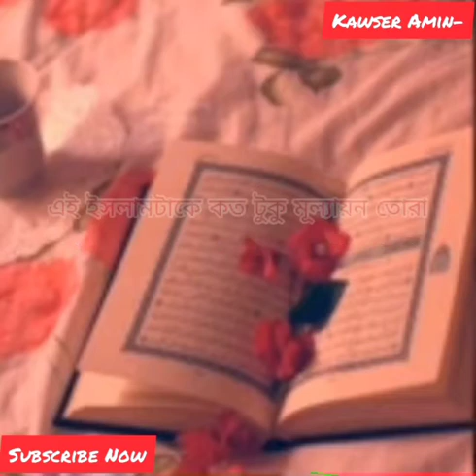ইসলামের জন্য এত ত্যাগ এত কষ্ট করে ইসলাম কায়েম করেছে,আর আমরা কোনো মূল্যই দিই না,কি জবাব দিব কাল হাশরে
ইসলাম কিভাবে প্রতিষ্ঠিত হয়েছে সকলে কিছু জানি কিন্তু আমরা এর মূল্য দিতে পারি না,আসুন না,আমরা সবায় আল্লাহর দেয়া পথে চলি...!!